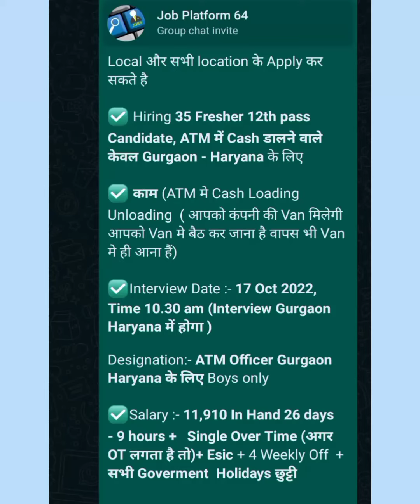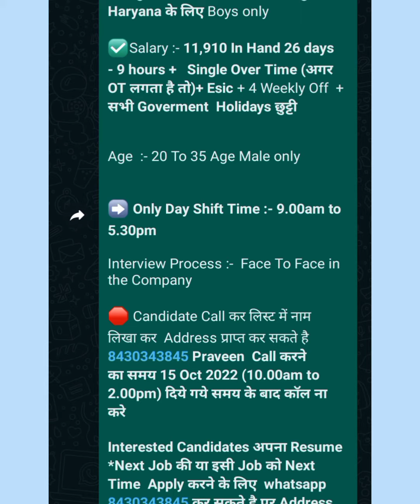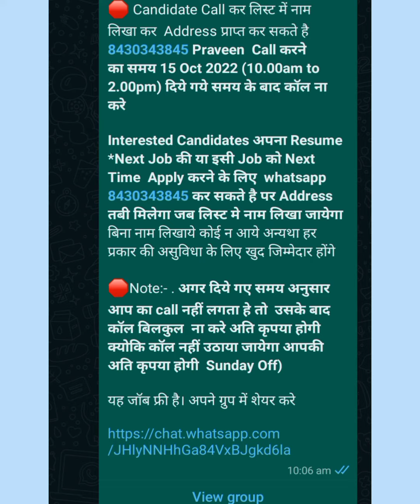Job vacancy 2022 | Case loading and unloading | Fresher candidate | Official work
I'm on Instagram as @nk_exlusive. Install the app to follow my photos and videos.